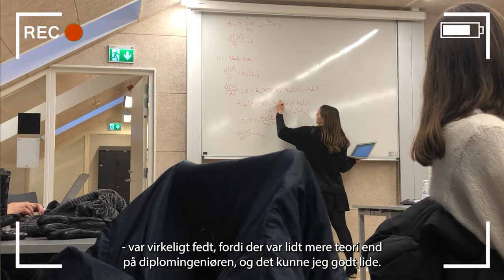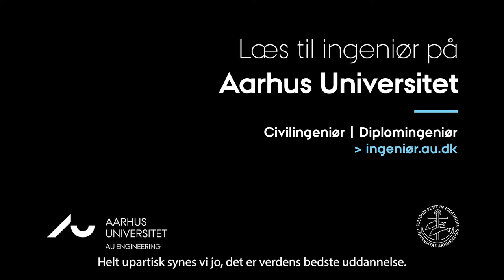Civilingeniør i Kemiteknologi på Aarhus Universitet? Se mere her.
Hvordan er det at læse til civilingeniør i Kemiteknologi på Aarhus Universitet? Det kan du lære meget mere om i denne film, hvor du møder ingeniørstuderende, der selv fortæller om deres studieliv og dagligdag på universitetet. Bliv klogere på, hvad man lærer, hvorfor man lærer det, og hvad man kan arbejde med, hvis man uddanner sig til civilingeniør i Kemiteknologi på AU.
På vores hjemmeside ingenioer.au.dk kan du læse meget mere om vores mange ingeniøruddannelser og lade dig inspirere af studerende, som fortæller deres egne historier om studievalg og studietvivl.